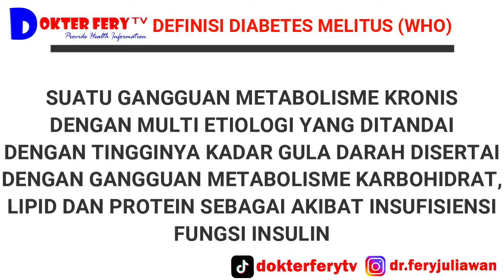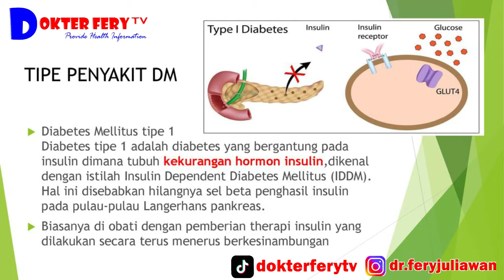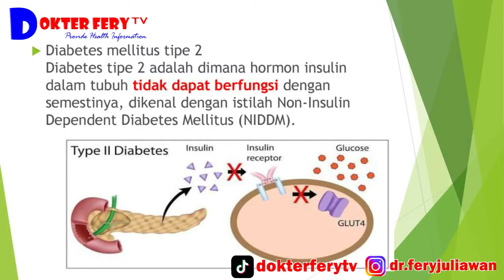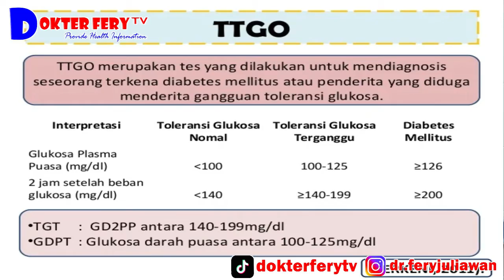GEJALA YANG HARUS DIPERHATIKAN (KEMUNGKINAN KAMU TERKENA DIABETES MELITUS)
SYMPTOMS TO BE AWARE OF (YOU POSSIBLY HAVE DIABETES MELLITUS)

Diabetes mellitus is a condition in which blood sugar levels exceed standard blood sugar levels.
what are the symptoms of diabetes mellitus?